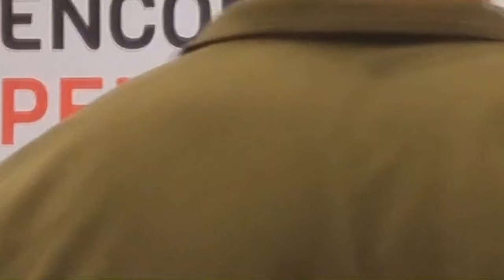RENATO FEDER Fala Sobre AUMENTO SALÁRIOS PROFESSORES 2025 - SECRETÁRIO DE EDUCAÇÃO ESTADO SÃO PAULO